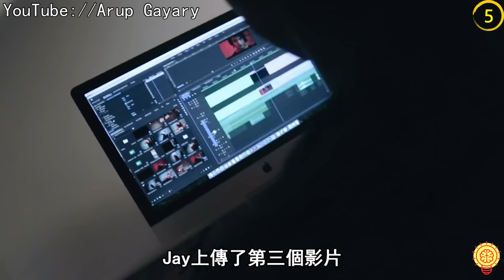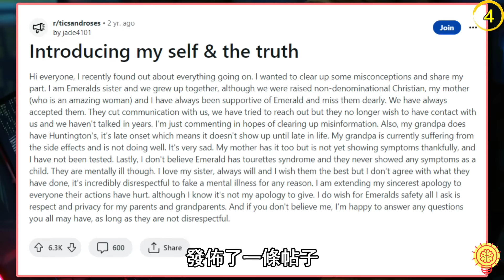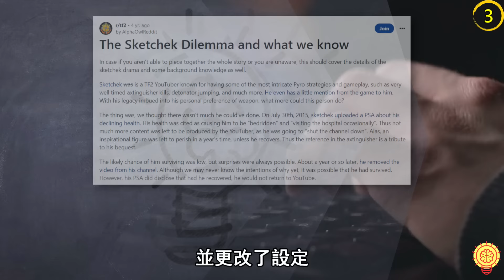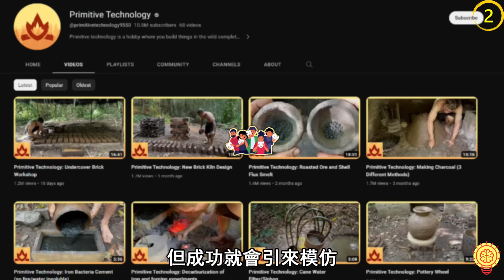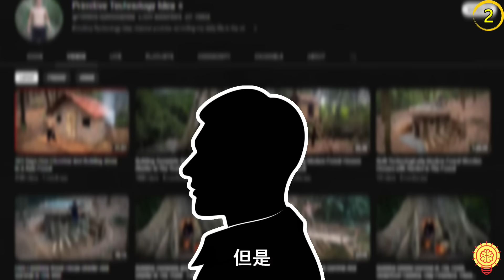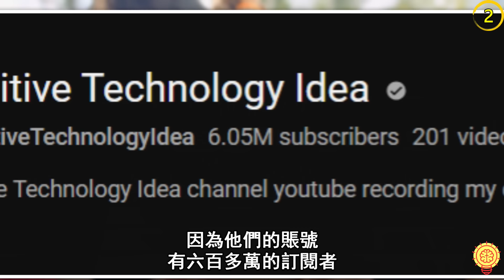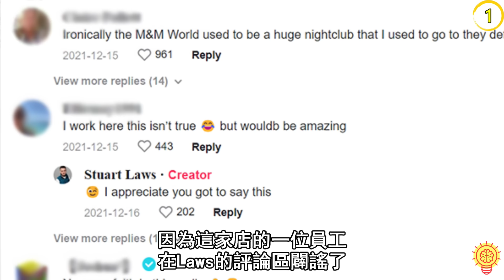網紅造假詐騙, 但被人們揭穿識破的影片畫面曝光! 活該打臉!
阿佑帶來了網紅造假詐騙，但被人們揭穿識破的視頻畫面！
網路世界充滿著各式各樣的影片，然而有人為了點擊率和觀看數，竟然不擇手段地製作造假的影片，把觀眾騙得團團轉。
但謊言也總有被拆穿的一天，當這些令人尷尬的假影片被揭穿時，創作者們的打臉現場也成為觀眾們的笑柄。
所以，你準備好一起揭穿這些欺騙者了嗎？

你聽過最離譜的謊言是怎樣的呢？
在下方留言讓大家知道吧